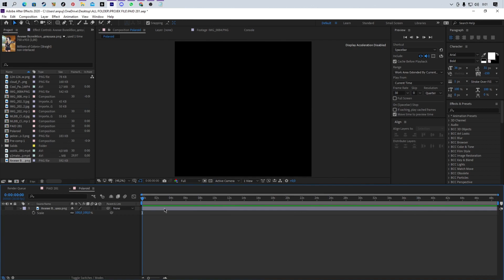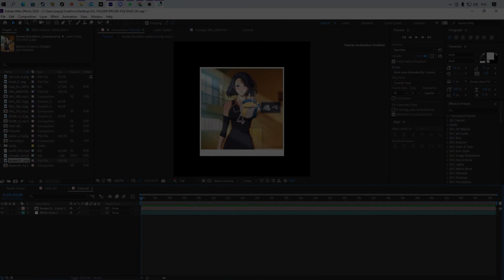POLAROID TUTORIAL AFTER EFFECT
Hii Assalamualaikum wr rb
Jangan Lupa kalo kalian suka dengan kontennya

TERIMA KASIH.